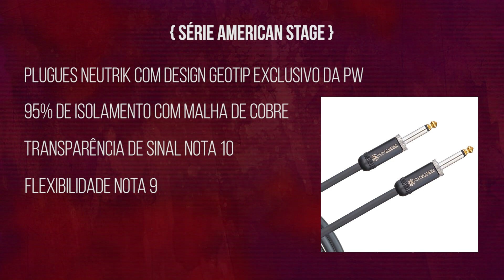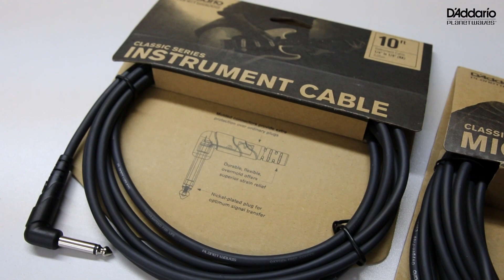Conheça os cabos D'Addario Planet Waves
Veja as especificações e diferenças das séries American Stage, Custom e Classic de cabos D’Addario Planet Waves.